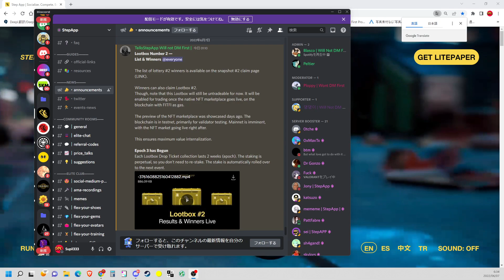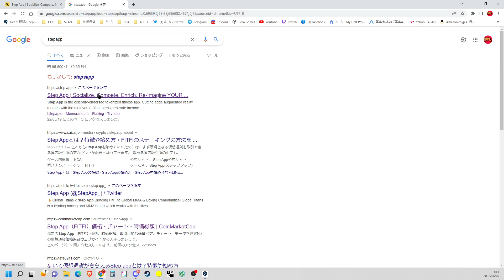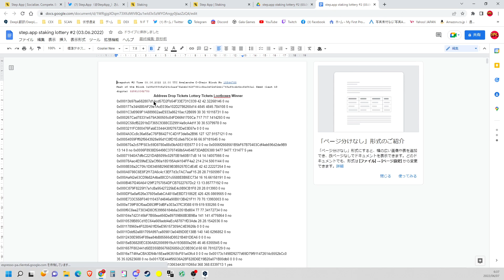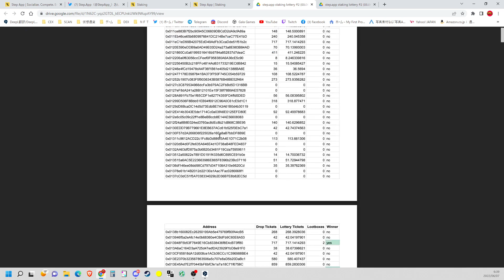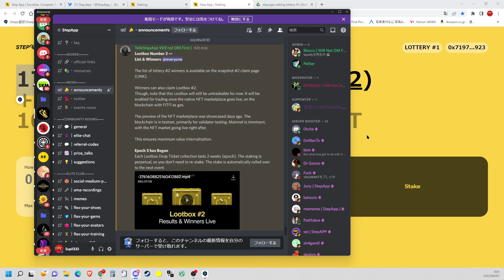【STEPAPP】ルートボックス2来た！【FITFI】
まだまだ先は長い！

↑$40もらえる？

↑$40もらえる？

discordはこちらから！